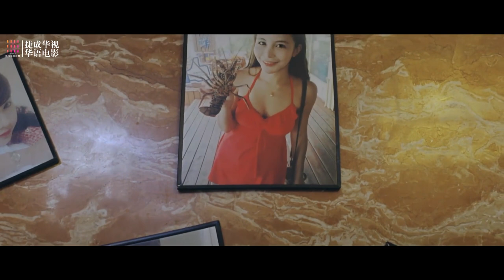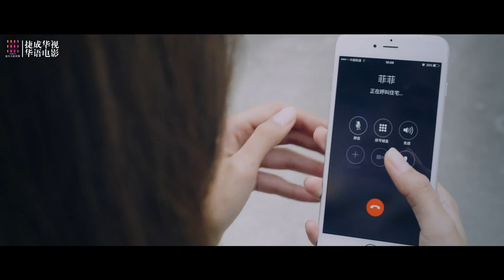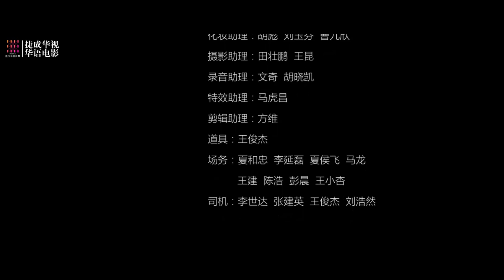[Multi-Sub]《唐人街杀人魔》 | 2023最新惊悚电影 | 变态恶魔别墅设局 专挑妙龄少女下手 手段凶残灭绝人性！ | 马诺 刘依桐 杨松浦【捷成华视华语影院】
菲菲乔迁新别墅，带着姐妹彤彤和倩倩一起暖居，在这期间认识了泡妞高手文帅。菲菲在帮文帅追彤彤的同时，也和文帅上床，却被倩倩碰到，于是一场姐妹撕逼大战开始了。然而众人不知道的是，他们是在按着另一个人的剧本按部就班地走向死亡……

导演: 史申豪
主演: 马诺 / 刘依桐 / 杨松浦
类型: 犯罪 / 惊悚
制片国家/地区: 中国大陆